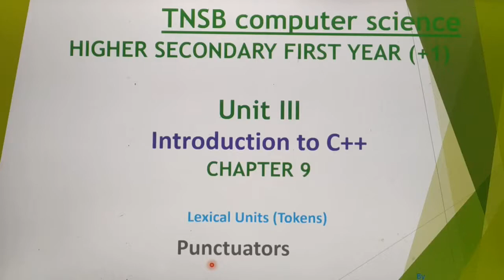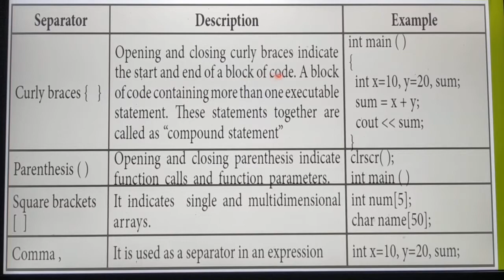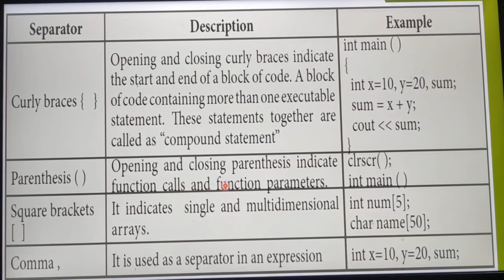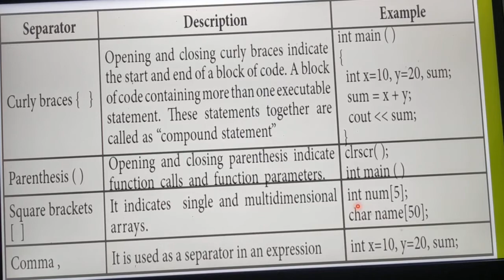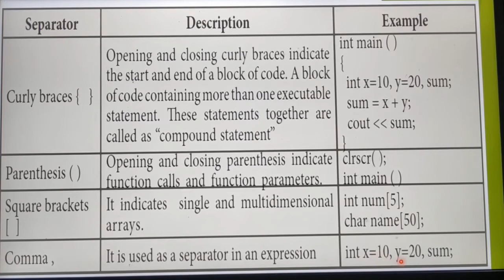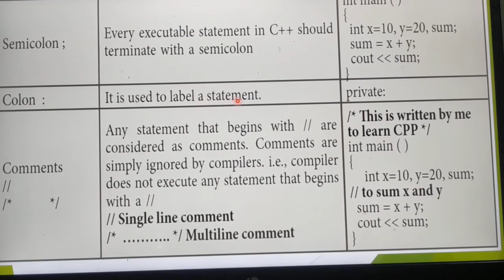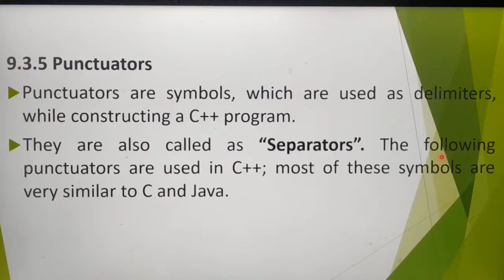Punctuators in C++, Part 7, Chapter 9, Unit 3, in Tamil, A. Jaya Mabel Rani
Tokens(Lexical Units), 11 th standard computer science, Common to Computer Applications, Based on new syllabus, Tamil Nadu State Board.